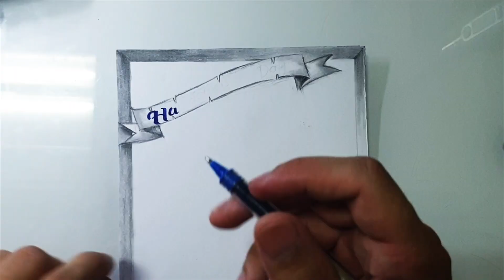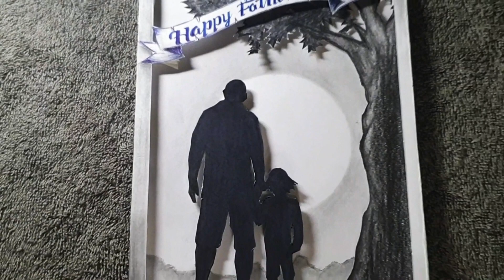DIY | Easy 3D card idea | Simple but Creative!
Showing love to your parents doesn't always need to be expensive, sometimes simple  yet meaningful is enough.

To all the fathers all over the world, I wish you a 𝗛𝗮𝗽𝗽𝘆 𝗙𝗮𝘁𝗵𝗲𝗿'𝘀 𝗗𝗮𝘆!

Follow this easy and simple 3D card making tutorial for Father's Day celebration.  Give this simple yet creative present to all the fathers in your family.

Using only simple materials that are ready in your home.